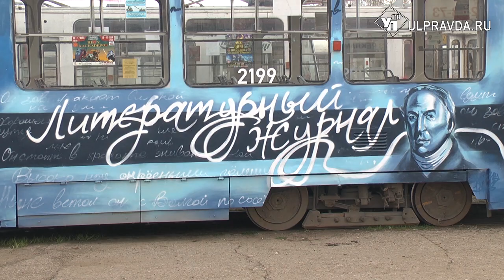Граффити-трамвай появился в Ульяновске. Разрисованная 10-ка уже ездит по городу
В Засвияжском депо теперь есть эксклюзивный трамвай. Повтор невозможен, так как работа ручная – над ним постарался художник Данила Лапшин. Вандализм или искусство? Подробнее, в нашем материале.